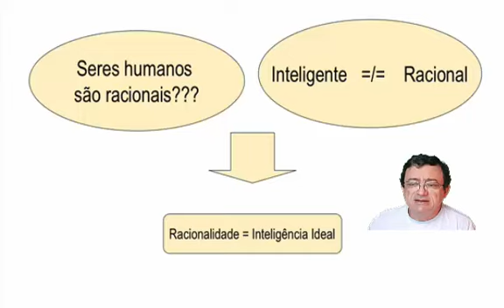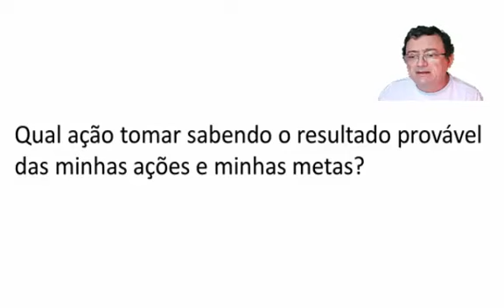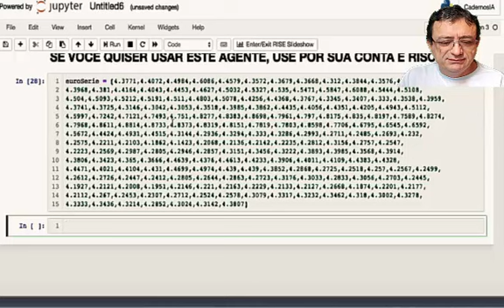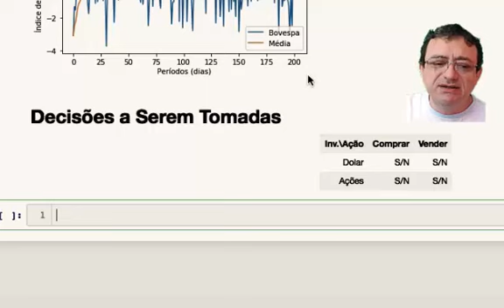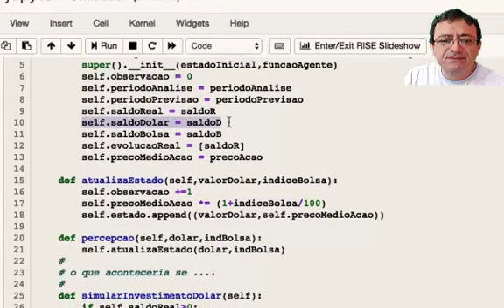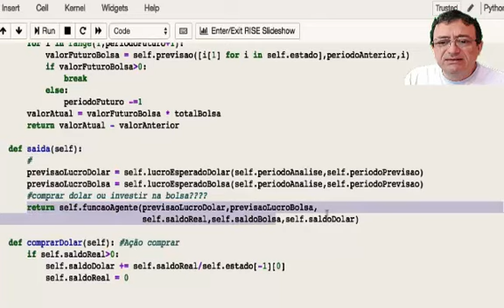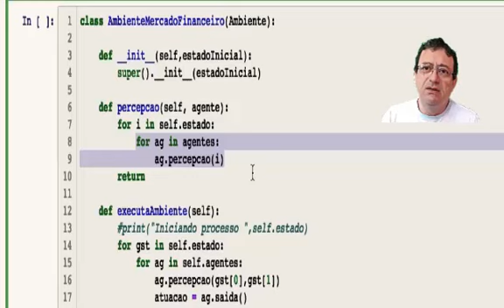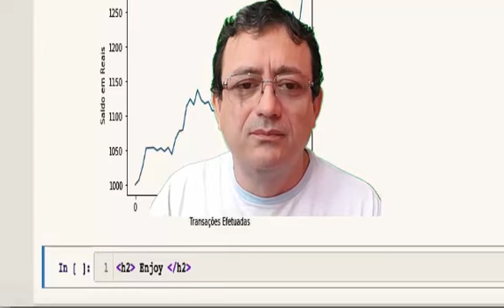Cadernos de IA 1_3_Agentes Racionais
Video Curso sobre Inteligência Artificial
Cadernos de IA
Unidade 1 - Agentes Inteligentes